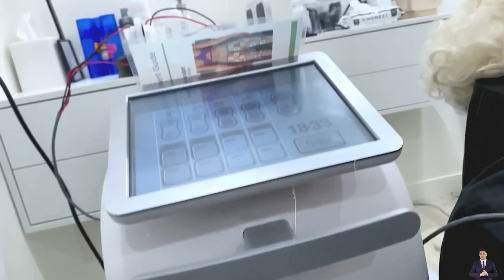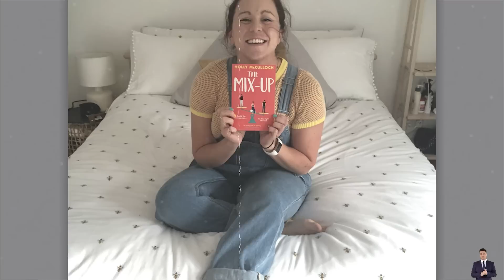10 Celebrity Plastic Surgery Disasters | You’d Never Recognize Today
10 Celebrity Plastic Surgery Disasters | You’d Never Recognize Today
Ah, the world of celebrity plastic surgery disasters - a realm where "You'd Never Recognize Today" becomes the motto. It's astonishing how some famous faces have undergone transformations so drastic that if you were to stumble upon their old photos, you'd likely do a double take. These cosmetic experiments often leave us wondering if they've signed a contract with a magician instead of a surgeon. From inflated lips to frozen foreheads, these mishaps serve as cautionary tales in the pursuit of eternal youth. Despite the glamour of the red carpet, behind the scenes lie stories of overzealous procedures turning once recognizable stars into unrecognizable caricatures. It's a reminder that sometimes the quest for perfection leads to anything but.
This Video researched by: Mr. August Tromp DVM
Address: 51990 Bernhard Haven Apt. 360 Weissnatton, OK 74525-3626
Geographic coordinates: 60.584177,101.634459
Mother's maiden name: Cole
Birthday
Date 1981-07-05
Age 41 years old